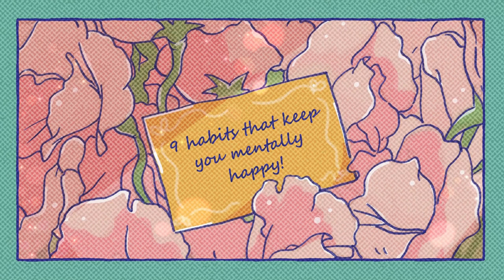Habits to stay Happy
9 Habits to stay Happy!

Have you been feeling depressed or lost lately? Or maybe this is something you’ve been struggling with for a while. But by developing some healthy habits, you can alter your mood for the better. In fact, you’re already taking a step towards happiness right now by learning which habits to practice with this video!

Credits:
Writer: Michal Mitchell
Script Editor & Manager: Kelly Soong
VO:  Amanda Silvera
Animator: Khin Fong
YouTube Manager: Cindy Cheong

References:
Buchanan, K., & Bardi, A. (2010). Acts of Kindness and Acts of Novelty Affect Life Satisfaction. Taylor & Francis.
Witvliet, C. vanO., Richie, F. J., Root Luna, L. M., & Tongeren, D. V. (2018). Gratitude predicts hope and happiness: A two-study assessment of traits and states. Taylor & Francis.
Pietrangelo, A. (2019). How to Be Happy: 25 Habits to Add to Your Routine. Healthline.
31 Habits of Happy People – Backed by Science & Psychology. Develop Good Habits. (2020, October 9).